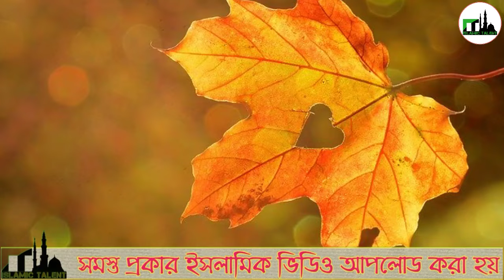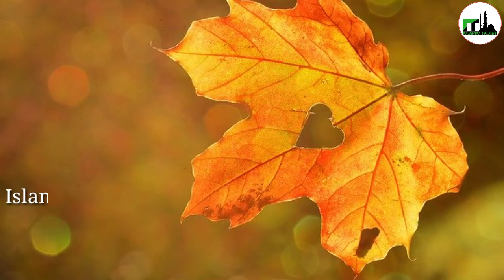Urdu New Naat Shorif Beutiful (-Md Nijamuddin-) KM official live